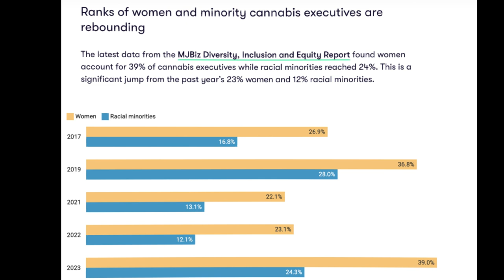Liberals Want To Keep People High On Drugs